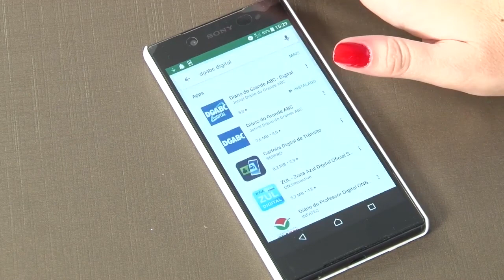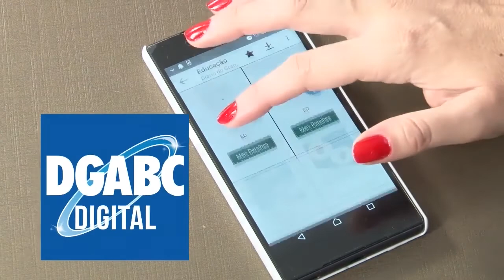Diálogo Diário recebe infectologista e cantor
Convidados são o médico André Neves Alves, da Faculdade de Medicina do ABC, que explicou a doença que matou o neto do Lula; e o cantor e compositor Pedro Márcio Agi.